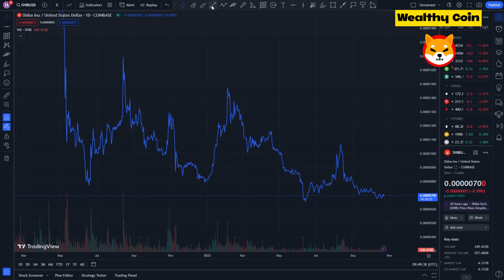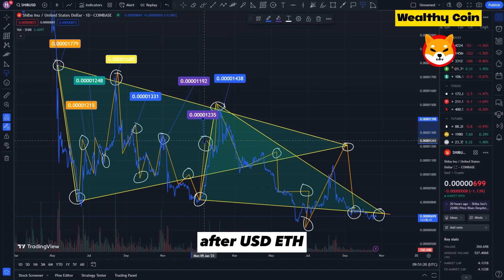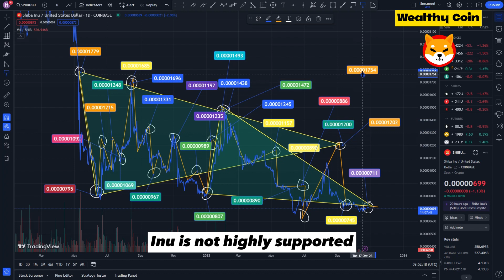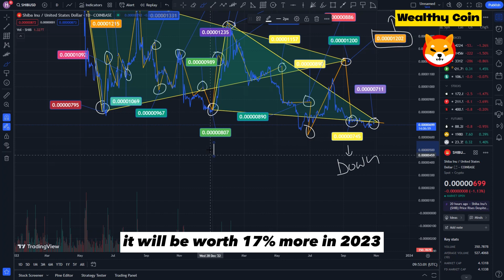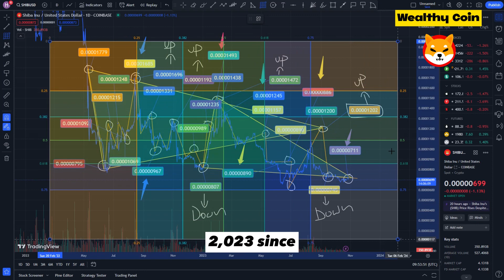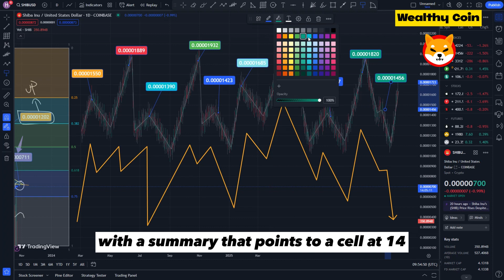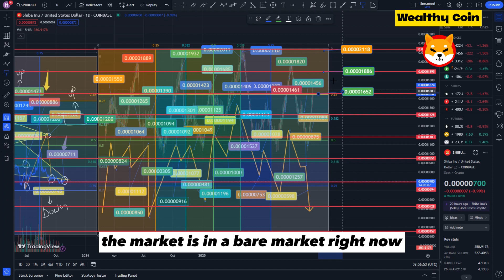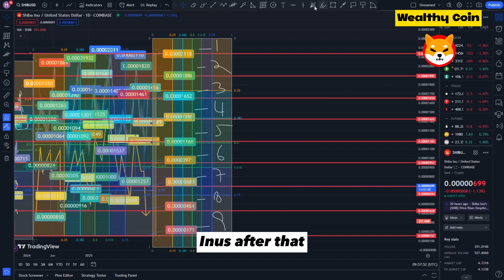SHIBA INU FINALLY YOU WILL BE SHOCKED BY THIS SHIBA INU PRICE PREDICTION!! - SHIB NEWS TODAY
Dropshopping Shopify,
Dropshopping,